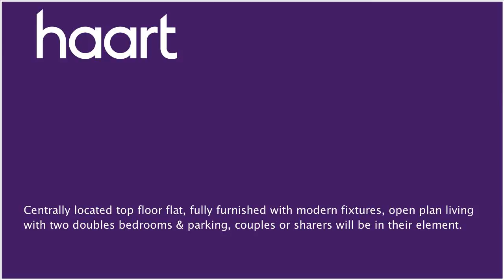Flat / Apartment to let in Mutley for £675 per month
or contact Plymouth (Lettings) on 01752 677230

Centrally located top floor flat, fully furnished with modern fixtures, open plan living with two doubles bedrooms &amp; parking, couples or sharers will be in their element.